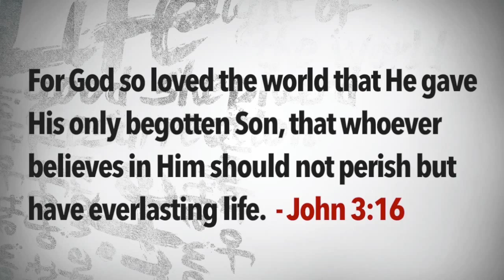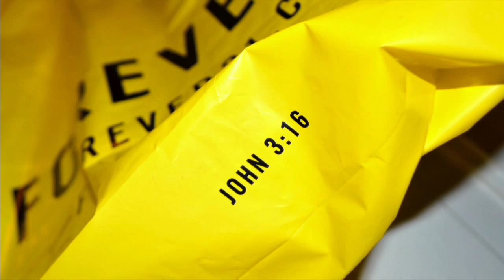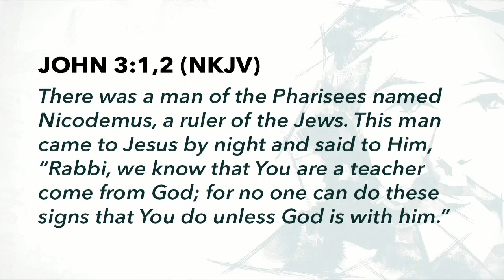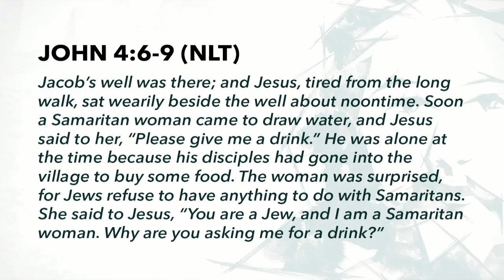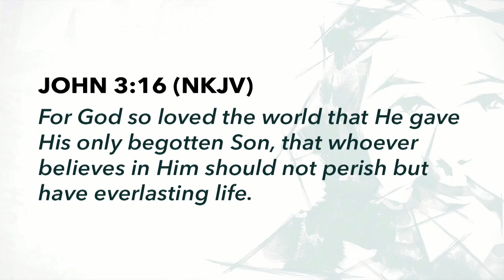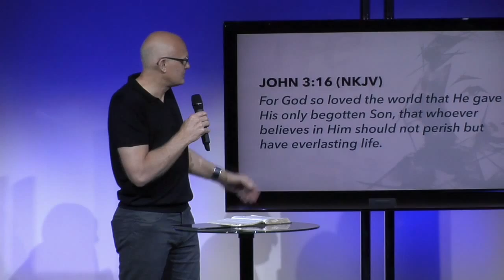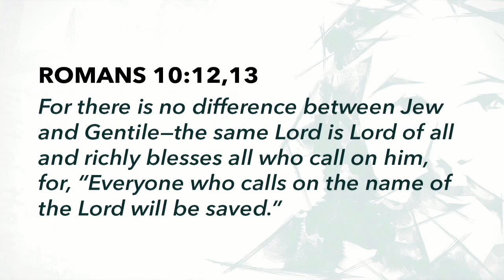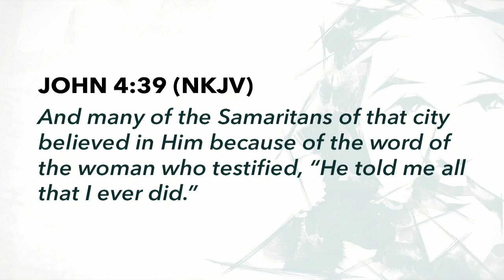Jesus Is A Saviour For All People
John the Apostle used two characters in this week's chapter of 'The Story' to "sandwich" the best-known verse in the whole Bible - John 3:16.

Message Given By: Pastor Dave Koop
Message Date: July 11, 2015